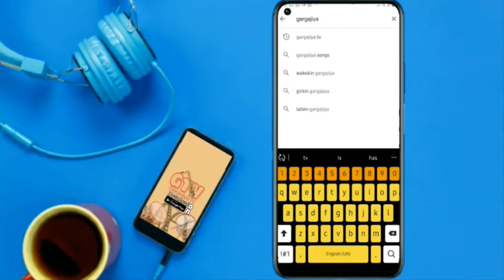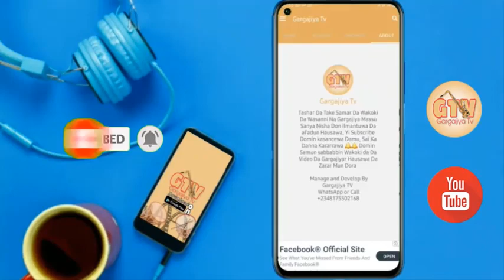Damben Yaro Abba Da Sarkin Dambe a kano